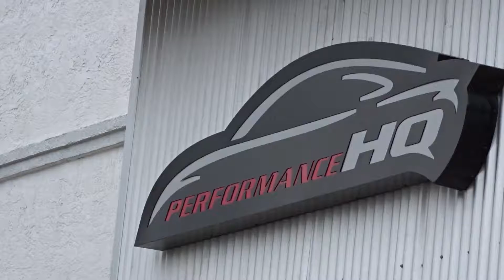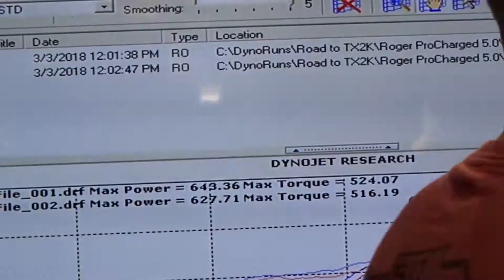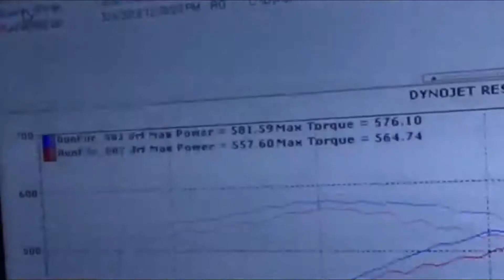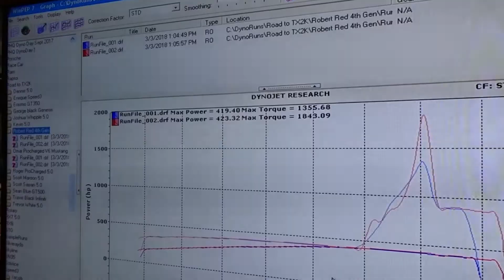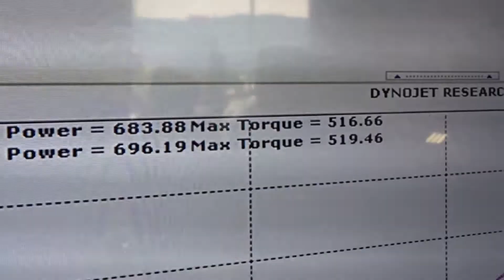Best Sounding Cars on a Dyno! - Performance HQ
These cars were amazing at the Performance HQ Dyno day! Be careful headphones users its really loud!